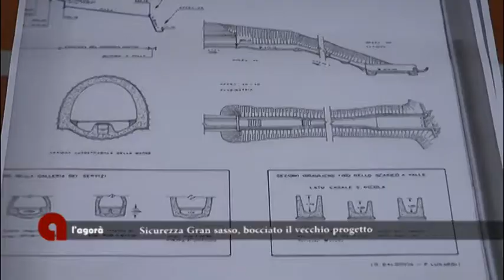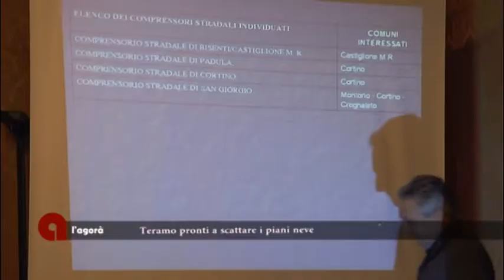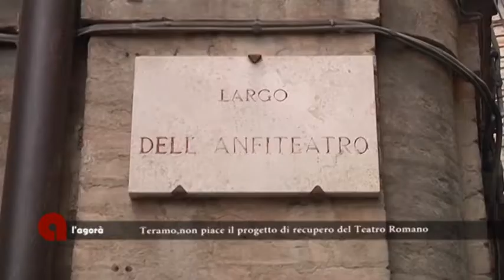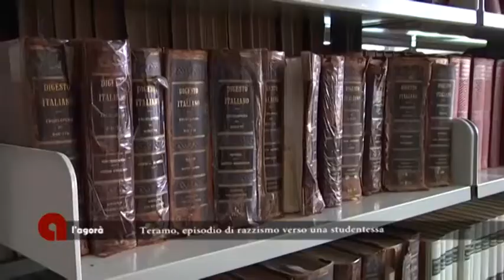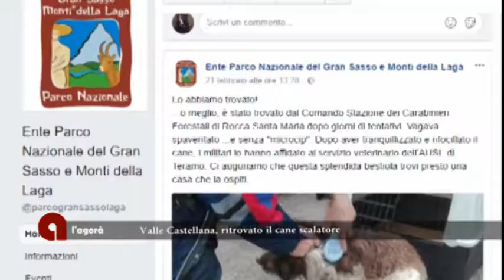L'Agorà del 23/02/2018